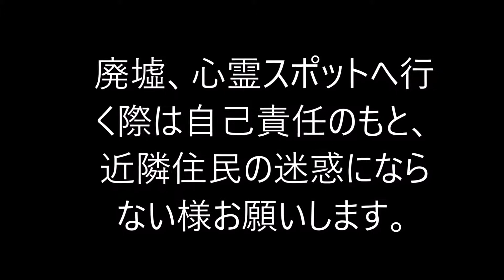大阪府廃別荘群Part 2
週末のライフスタイル